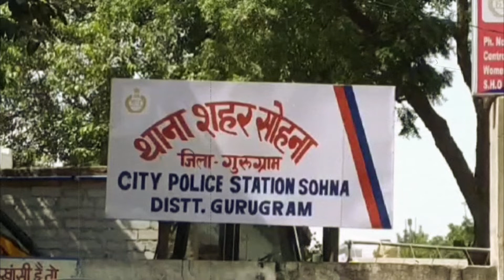सोहना में बेलगाम ट्रकों का आतंक, एक घर में घुसा तो एक गोदाम की छत पर लटका, तस्वीरें देख...